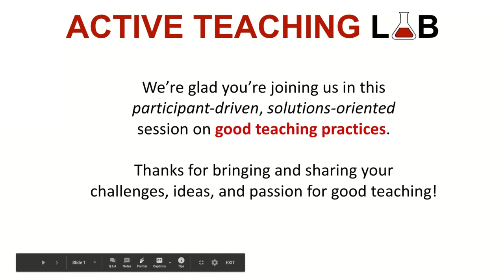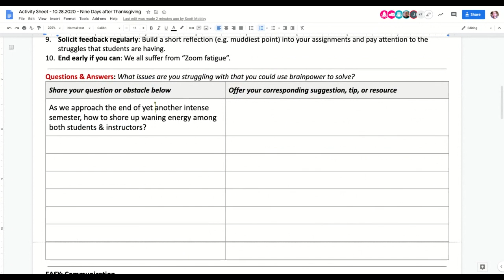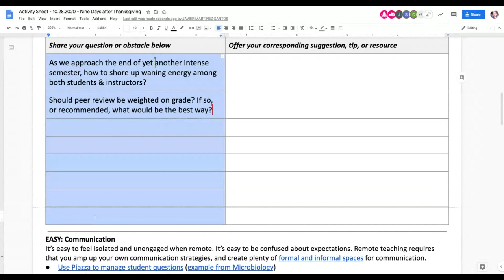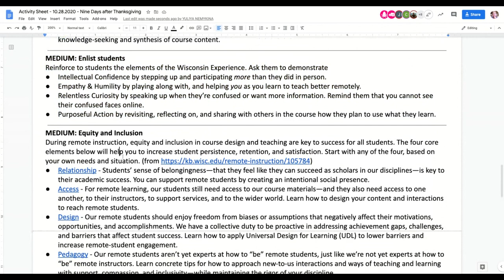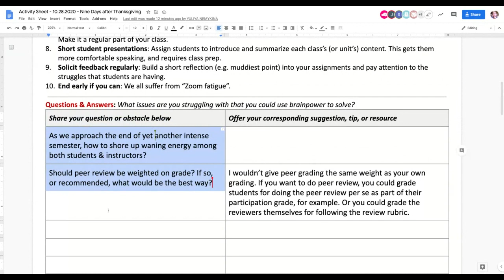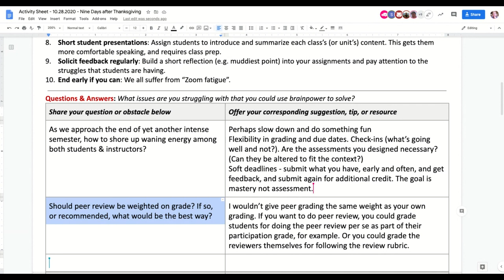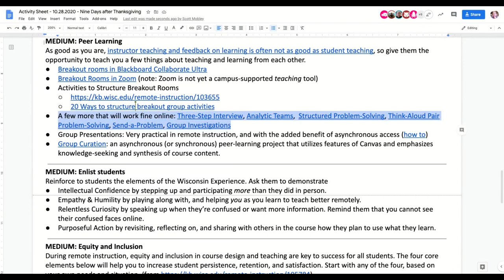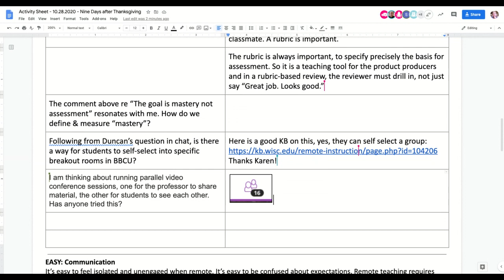Nine Days after Thanksgiving (Active Teaching Lab: 10 28 2020)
Lab Theme: Meaningful learning after the switch to "remote" to complete the semester!